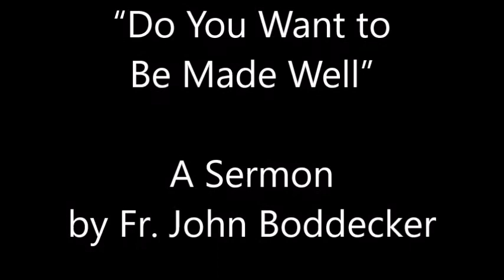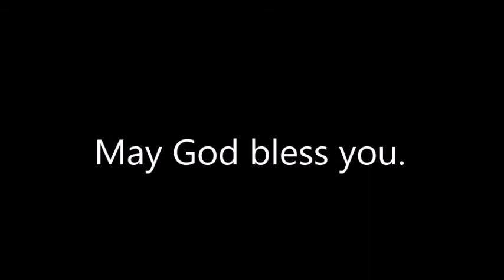Do You Want to Be Made Well?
A Sermon by Fr. John Boddecker

Sts. Theodore Russian Orthodox Church

Williamsville, New York

Fourth Sunday of Pascha
Sunday of the Paralytic